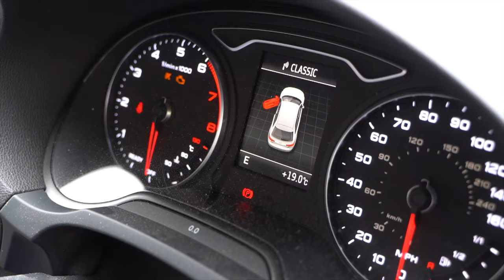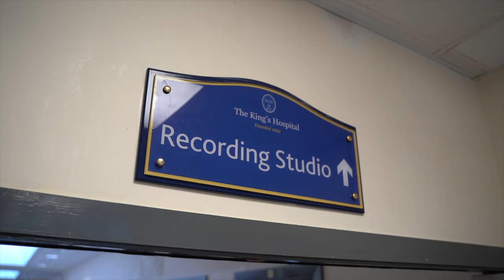The King's Hospital Music Department 2021 - Drivers Licence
Music students and teachers at The King's Hospital perform their rendition of Drivers Licence by Olivia Rodrigo, showcasing the array of musical instruments taught here at the school.